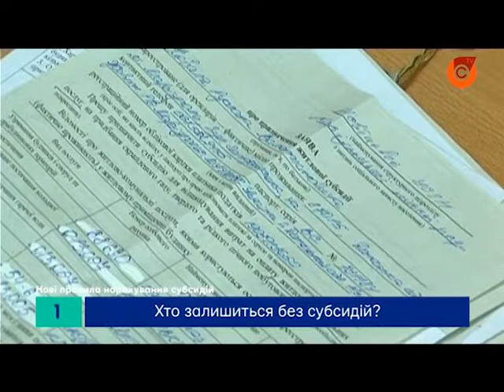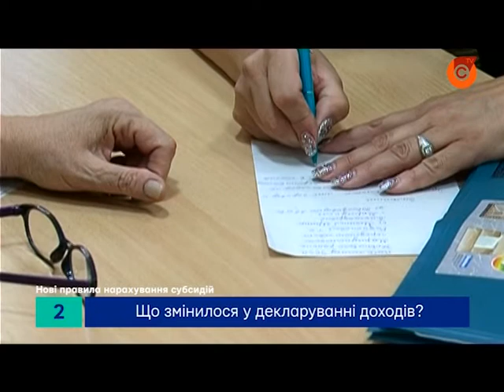03.08 | МістоМарії. Нові правила нарахування субсидій